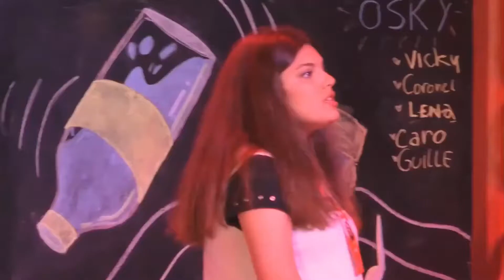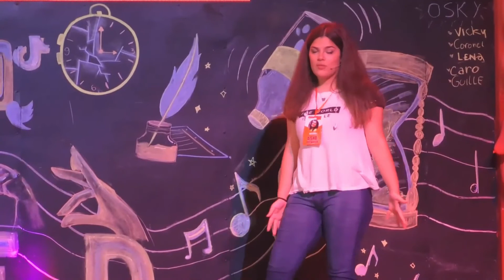Cede con el tiempo - Aisha Seewald - Clubes TED-Ed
ClubesTedEd - INSTITUTO SAN FELIPE NERI - Licencia: 2021
Titulo: Cede con el tiempo
Dada por: Aisha Seewald